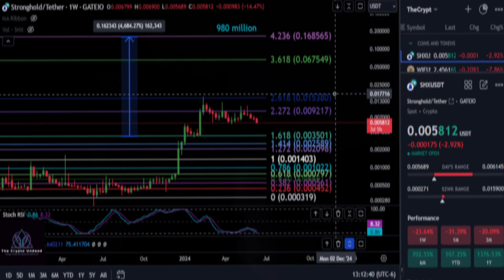SHX coming Down!?? Bull Market Top & Daily Analysis!??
BTC: bc1qw3adfpuvg7cfhd0jyyts2jvuajaxu95nn573hv
ETH: 0x616609C931f3229Efc549e0D0c2C4C5cD0F2709a
SOL: 9dZ2tLQjX2RWa8Kb8Wp9FYmnLXt9pDHKxRcJ7kArF4gQ
DOGE: DSMs4xc1KYHDSdFoDk9aA1RMQEK5LdCGkD
Jasmy: 0xB7bb782cEf919aD51Fe756D448E038F3A4730Eb9
Tether: 0x3CC9f4a7ec4db34E30e09d2D7698BDfBBBb265F3
ADA: addr1vxak8t07lvjgz2cuquj8dhhrp6jf5cfzlpq9yg8k897gc2qlc7gmn
ACH: 0x52D64AacB278eAEEC0B39Fa44e7757bb2a19247F
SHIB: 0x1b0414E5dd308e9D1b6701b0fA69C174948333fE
AERO: 0x13fF44C994371fc9FAf2165a2944Be9F99b10AFa